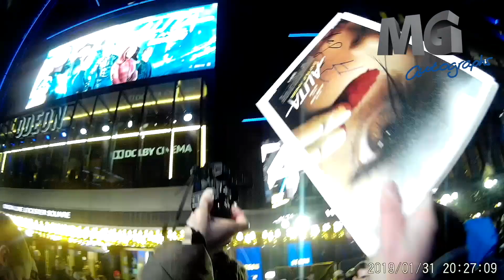Alita Battle Angel Premiere Jennifer Connolly Signing Autographs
Jennifer Connolly Signing Autographs at the UK premiere for Alita: Battle Angel in Leicester Square, London